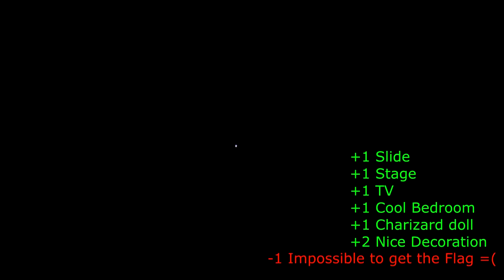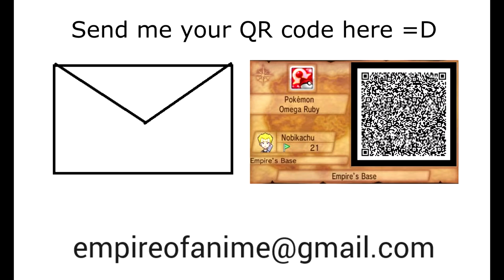Top 5 Super Secret Base (Pokemon OR/AS) [Week #2]